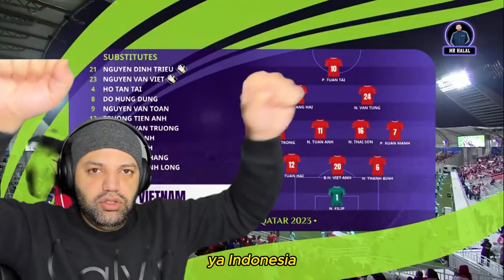Indonesia vs Vietnam | Asian Cup 2023 | MR Halal Reaction